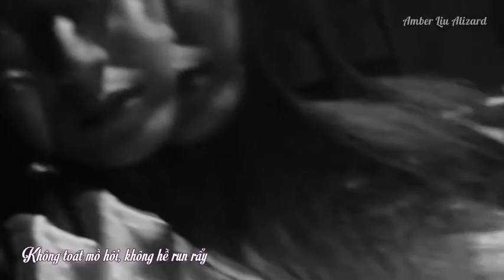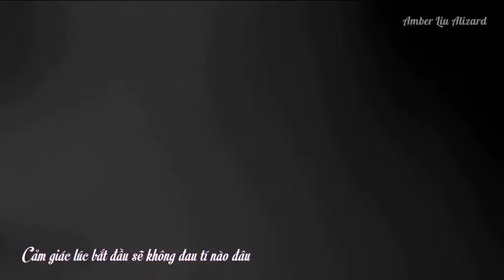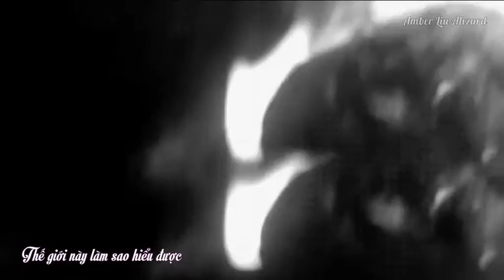[FMV]-[KRYBER]- Sát Thủ (The Killer - 杀手) - Lâm Tuấn Kiệt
đừng ai hỏi bạn Tí nội dung =)))) :v đại khái thì Ber bị mất trí rồi sát hại người yêu thôi :v sát xong thì biến người yêu thành búp bê biết cử động :v dm ...
chỉ để giải trí đề nghị thành phần nghiêm túc tránh xa